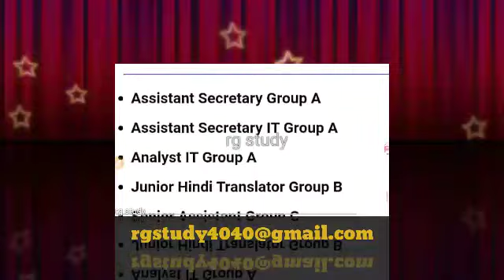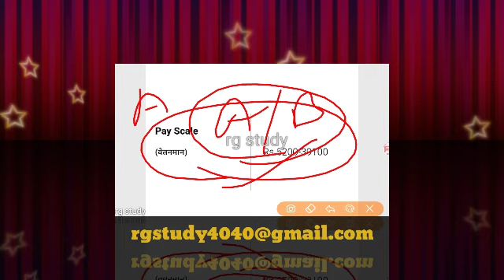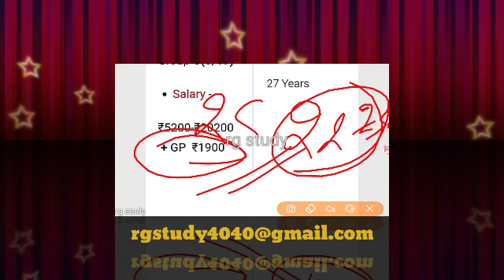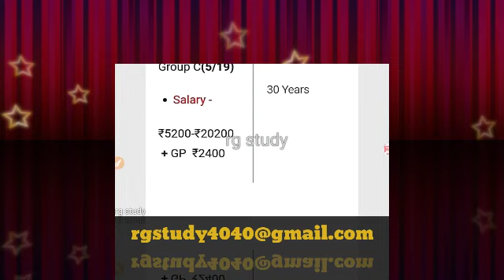cbse various posts 2020